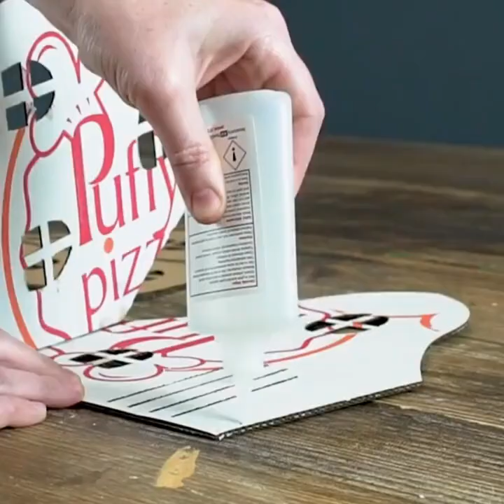Build Modern Miniature Houseboat with Underground Aquarium and More | DIY Miniature Cardboard House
Title : ( English ) Build Modern Miniature Houseboat with Underground Aquarium and More | DIY Miniature Cardboard House ( Español ) construir casa flotante moderna en miniatura con acuario subterráneo y más | Casa de cartón en miniatura de bricolaje ( Português ) Construa uma casa flutuante em miniatura moderna com aquário subterrâneo e muito mais | Faça você mesmo uma casa de papelão em miniatura ( 日本人 ) 地下水族館などでモダンなミニチュア ハウスボートを組み立てる | DIYミニチュアダンボールハウス ( 한국어 ) 지하 수족관 등으로 현대적인 미니어처 하우스보트 만들기 | DIY 미니어처 골판지 하우스 ( हिन्दी ) अंडरग्राउंड एक्वेरियम और अन्य के साथ आधुनिक मिनिएचर हाउसबोट बनाएं | DIY मिनिएचर कार्डबोर्ड हाउस